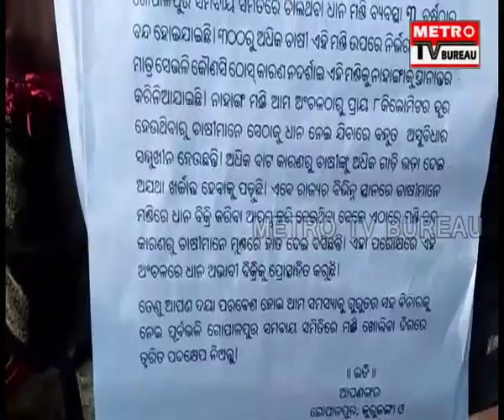ଧାନ ମଣ୍ଡି ଖୋଲିବା ପାଇଁ ଦାବି